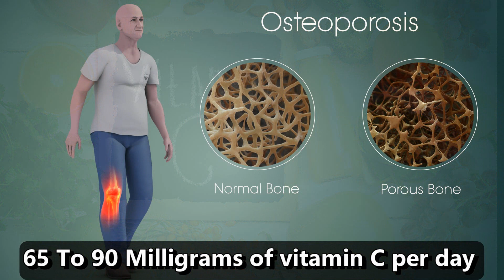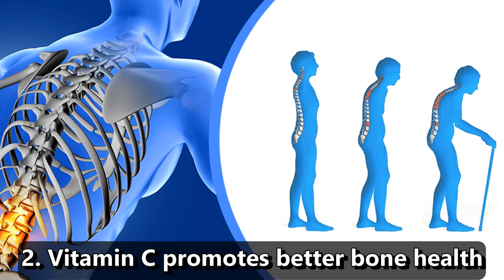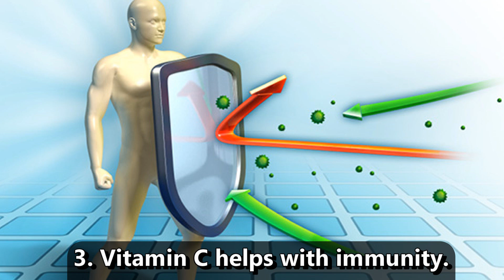5 Signs You Are Low In Vitamin C | 5 Health Benefits Of Vitamin C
Are you low in vitamin C ? Are you wondering what are the health benefits of vitamin C ? Vitamin has a host of health benefits including boosting your immune system and better bone health. Watch the video to know the full information. thanks !